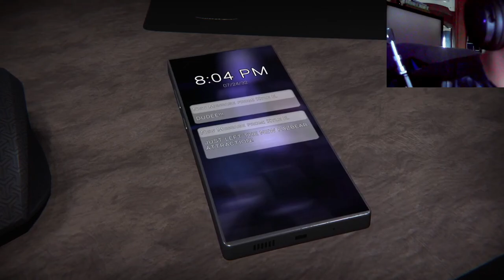I'm doin puzzles now [The glitched attraction]